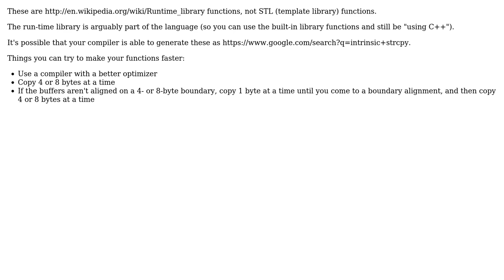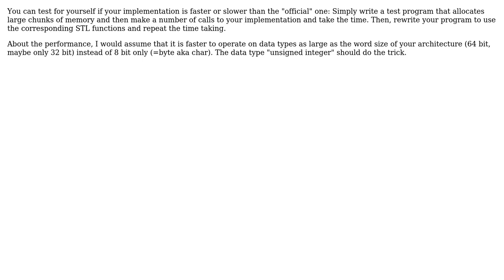Code Review: C++ memset / memcpy / strcpy implementation performance (2 Solutions!!)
Code Review: C++ memset / memcpy / strcpy implementation performance

With thanks & praise to God, and with thanks to the many people who have made this project possible! | Content (except music & images) licensed under CC BY-SA | Music | Images & others | With thanks to user Joseph user f15h user ChrisW and the Stack Exchange Network Trademarks are property of their respective owners. You are responsible for your own actions.